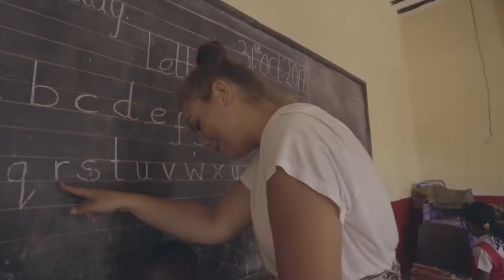Volunteer as a Teacher in Zanzibar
Would you love to volunteer as a teacher on a magical tropical island?  Then our Teaching on Zanzibar project is for you, teach English to kids and help teachers improve the education system in lovely Zanzibar Tanzania.